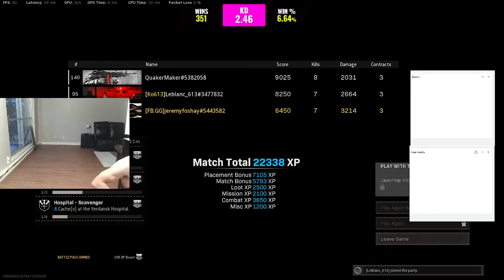YOU WILL NEVER GUESS WHAT THIS HACKER SAID - August 4th Stream Highlights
Hello everyone!

I appreciate you checking out the video. I started streaming on Facebook Gaming recently, if you have the time please stop by my page (link below) and drop a like and follow so that you can watch the live streams!

PC Specs

- Viotek 240Hz Monitor (Model W2711SE)